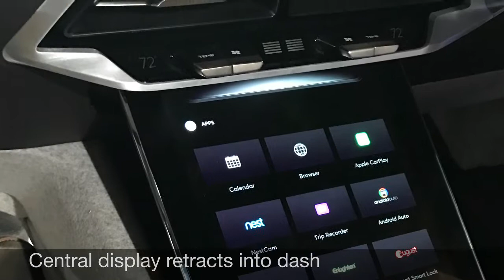Lucid Air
Lucid Air showing at Peterson Museum